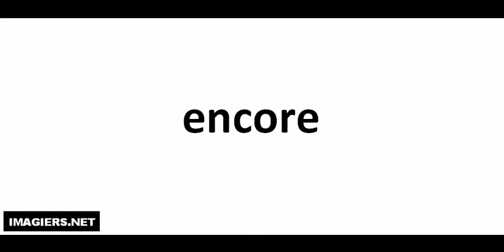Aprende a Pronunciar el Francés = encore